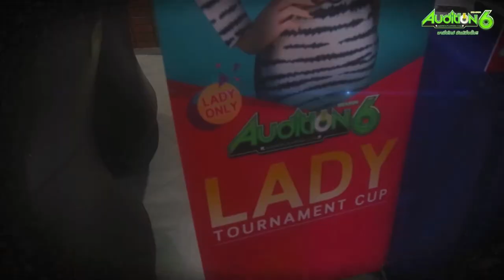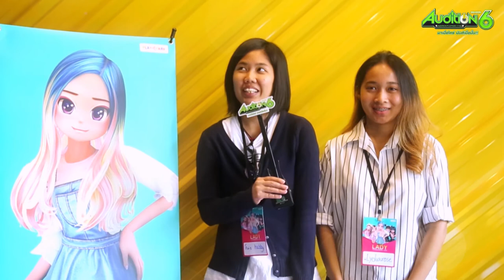[AUDITION] บรรยากาศ การแข่งขัน AUDITION LADY TOURNAMENT CUP #1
ผ่านกันไปด้วยดีกับการแข่งขัน

AUDITION LADY TOURNAMENT CUP #1

ครั้งแรกสำหรับรายการผู้หญิงล้วน สำหรับใครที่พลาดชมบรรยากาศการแข่งขัน มาติดตามชมกันได้ที่คลิปนี้เลยค่าาา

อ๊ะๆๆ สำหรับใครที่พลาดในการแข่งขันครั้งนี้ อดใจรอติดตามกันให้ดี รับรองว่า จะมีการแข่งขันสำหรับสาวๆ ล้วนแบบนี้อีกแน่นอนค่าาา

ขอขอบคุณสำหรับสถานที่จัดแข่งขัน ร้าน GLP รามคำแหง 53 และ SIGNO Thailand ผู้สนับสนุนของรางวัลเกมมิ่งเกียร์สุดจี๊ดดดด มา ณ ที่นี้ด้วยค่ะ